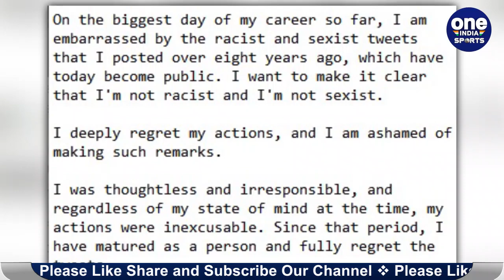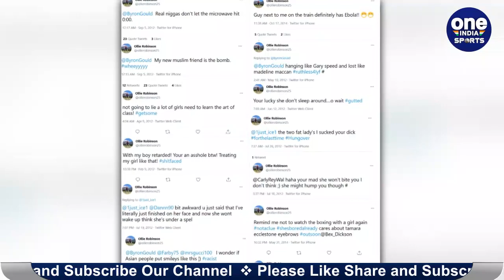England Cricket Board suspends Ollie Robinson from International Cricket| Oneindia Sports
Ollie Robinson will miss next week's second Test against New Zealand at Edgbaston after being suspended from all international cricket pending an investigation into racist and sexist Twitter messages, the England and Wales Cricket Board announced Sunday. Sussex quick Robinson made an impressive on-field England debut in the drawn first Test at Lord's concluded Sunday.

इंग्लैंड के तेज गेंदबाज Ollie Robinson पर बैन लग गया है. और सोचिये, 9 साल पुराने ट्वीट को लेकर अब England Cricket Board ने तत्काल प्रभाव से Ollie Robinson पर बैन लगाया है. फिलहाल, Ollie Robinson कोई भी इंटरनेशनल क्रिकेट खेल नहीं पाएंगे. जब तक कि England Cricket Board की तरफ से उनपर लगे बैन को हटाया नहीं जाता. हाल ही में इस युवा तेज गेंदबाज  Ollie Robinson ने टेस्ट क्रिकेट में डेब्यू किया था. और अपने पहले मैच में ही लाजवाब प्रदर्शन किया. Ollie Robinson ने न्यूजीलैंड के खिलाफ सात विकेट हासिल किये. और बल्ले से भी पहली पारी में 42 रनों का योगदान दिया था.